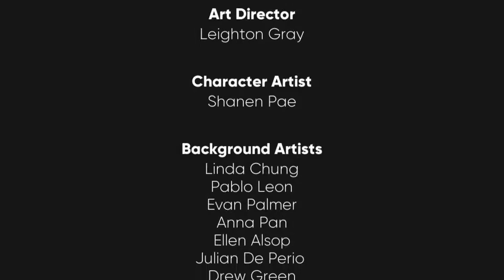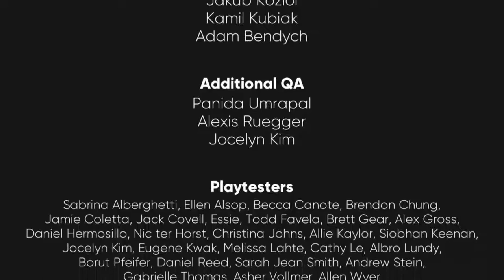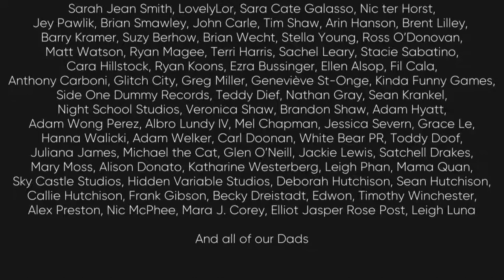Craig’s FINALE - Dream Daddy: A Dad Dating Simulator | Episode 23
We finally finished romancing CRAIG